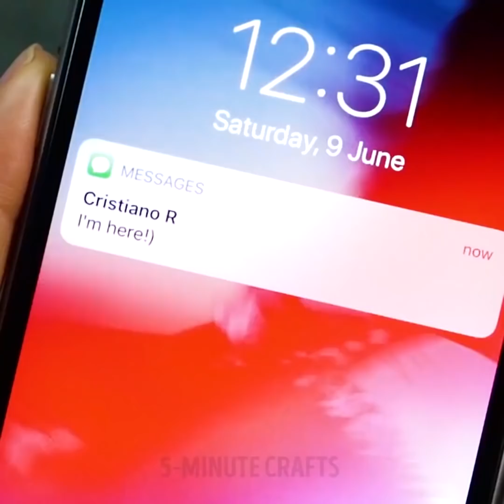24 ŁATWYCH SPOSOBÓW NA MAKIJAŻ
ŁATWY MAKIJAŻ

Ten zabieg jest praktycznie bezbolesny i trwa 5 – 15 minut – w zależności od ilości włosów. Nitkowanie może być użyte przy brwiach, usuwaniu wąsika, usuwaniu włosów z twarzy, rąk i stóp, a jego rezultaty pozostają widoczne przez ok. 4 tygodnie. Jeśli zawsze szukasz bezbolesnych metod usuwania włosów z twojej twarzy i ciała, to nitkowanie jest odpowiedzią na twoje poszukiwania!

Depilacja lub nitkowanie odbywa się poprzez szybkie zaciskanie i poszerzanie nici, tak że jesteś w stanie pozbyć się nawet najmniejszych włosków wyrywając je z cebulki. Zabieg jest higieniczny ponieważ nić użyta do usuwania owłosienia jest wyrzucana natychmiast po depilacji.

Niniejsza metoda jest skuteczna nawet w przypadku najkrótszych włosów i brwi, które nie są najłatwiejsze do regulacji. W trakcie zabiegu nie są używane żadne preparaty chemiczne, więc nitkowanie jest idealne dla osób o wrażliwej skórze.

1. Używaj tylko bawełnianych nici. Prawdopodobnie znajdziesz je w igielniku mamy lub babci. Upewnij się, że są mocne i dobrej jakości. Nie ma jakiejś szczególnej nici, którą można byłoby polecić, trzeba tylko, żeby była mocna i nie urywała się łatwo.

2. Luźno owiń nić wokół swojej szyi i zawiąż na kokardkę. Nie bój się, nie zrobisz sobie krzywdy.

3. Uformuj trójkąt. Trzymaj luźną nitkę w jednej ręce, a drugą złap owiń nić wokół palca wskazującego i kciuka. Następnie przekręć trójkąt około 7 razy.

4. Opuść i podnieś luźny koniec sznurka trzymając jednocześnie swój trójkąt, aby nitka mogła się kręcić na skórze. W ten sposób złapiesz kilka włosków i wyrwiesz je.

5. Znajdź owłosione miejsce do depilacji i zdecydowanie przyłóż do niego linię zawiniętej nici.

Wykonuj ruchy w górę i w dół jednocześnie ciągnąc luźny koniec nici. Prosta zawinięta część nici złapie każdy włosek na swojej drodze, co jest szczególnie przydatne w przypadku depilowania nieznośnych brwi w celu utworzenia regularnej, eleganckiej linii.

Najlepiej ćwiczyć nitkowanie na nodze, łatwo jest do niej sięgnąć. Nie trzeba się wysilać, żeby zobaczyć włoski, ani żeby do nich sięgnąć. No i nie potrzeba też lustra.

Siedząc wygodnie na krześle oprzyj na czymś nogę i znajdź miejsce, z którego chcesz usunąć włoski. Przyłóż nić do tego miejsca. Jeden koniec włosa powinien być na zawiniętej części, a nić po drugiej stronie powinna znajdować się po obu stronach włosków, które chcesz wydepilować.

Teraz przenieś zawiniętą część na drugą stronę i upewniając się, że łapie ona włosy, które zaznaczyłaś. Przesuwając się w przód i w tył, nić będzie podnosić włoski u podstawy i wyrywać je.

Praktyka to podstawa – musisz włożyć nieco wysiłku, żeby opanować tę umiejętność, która znana była już w starożytności. A jeśli wiesz już jak nitkować swoją górną wargę, możesz to teraz robić co drugi dzień tak, by twoja warga zawsze była nieskazitelna. Oczekiwanie na woskowanie w salonie kosmetycznymi przechodzi do historii!

Tak się to robi. Teraz możesz z łatwością pozbyć się włosków z każdego miejsca gdzie nigdy nie powinno ich być!

Pamiętaj, żeby zawsze używać świeżej nici bawełnianej i żeby nałożyć nieco talku na wydepilowaną skórę. Miłego nitkowania! : )

TIMESTAMPS:

1:05 Przyrząd do perfekcyjnych brwi

3:50 Migdałowe brwi

5:55 Eyeliner z węglem aktywnym

7:25 Kwas salicylowy dla twoich
Zabawa DIY-projekty, rzemiosła, doświadczyć radości robi to sam!
5-Minute Crafts OFICJALNY KANAŁ.